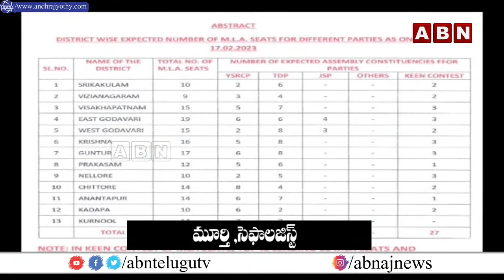Gade Venkateswara Rao : జనసేన పార్టీ ఏపీకి దిక్సూచి..! || ABN Teluug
🔴LIVE: సంచలన సర్వే ఆ మంత్రులందరూ ఓడిపోతారు | వైసీపీ అవుట్‌! | Survey Reports On AP 2024 Elections | ABN